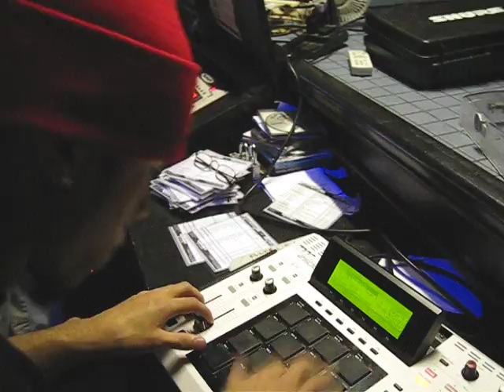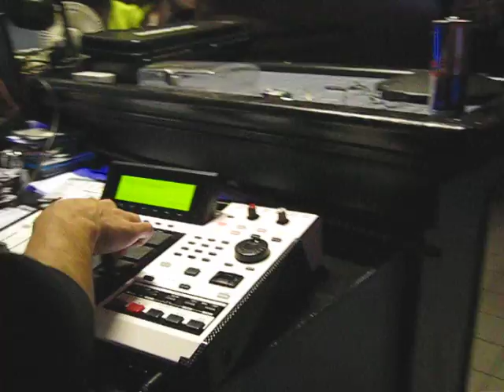araabMUZIK Warm up at bar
Juss did w.e at diss bumass bar place nam sayinnnnn.